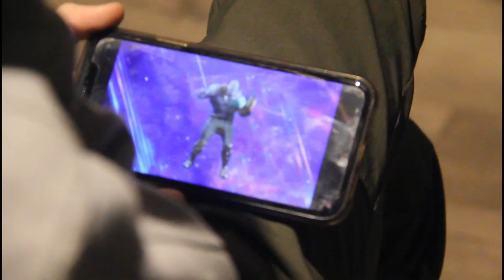that one time in class